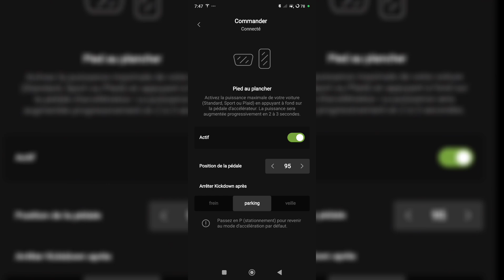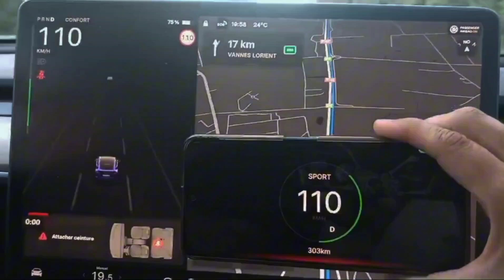S3XY Buttons: Comment changer automatiquement de mode de conduite en appuyant sur l'accélérateur ?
Fonctionnalité liée au commander des Sexy Buttons, dès que l'on presse l'accélérateur a plus d'un certain % le mode suivant s'enclenche automatiquement afin de vous permettre d'avoir un gain d'accélération si vous doubler...

Liens de partenariat
Enhauto: